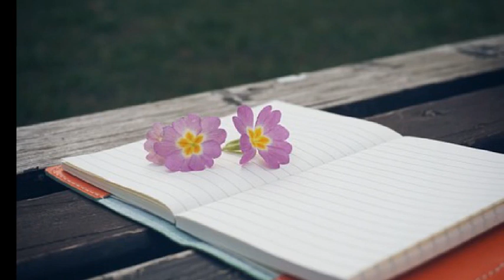까칠한야옹이 ['10 Falling Down (Single)] Falling Down (Feat. 마리)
Snow-White.. it's falling down to the warm ground.

Slowly.. with emptiness and heavy sorrow.

Every falling part has a shinning moment like a twinkle snow-white

keeps falling on the ground.

No one knows it has a deep deep scar.

*You don't need to be afraid.

You don't have to fear being destroyed.

When you're falling, becoming rusty , it's the way of nature, always. (x2)

You won't lose your shinning dreams.

Someday.. Everything will disappear from the world.

Suddenly.. with loneliness and a twinge of regret.

Every falling part has a soaring moment like a sparkle snow-white.

But No one knows it has a deep deep scar.

When you're falling, becoming rusty , it's the way of nature, always. (x4)